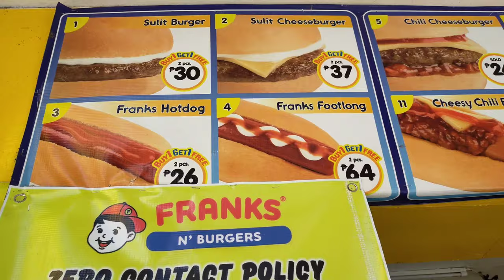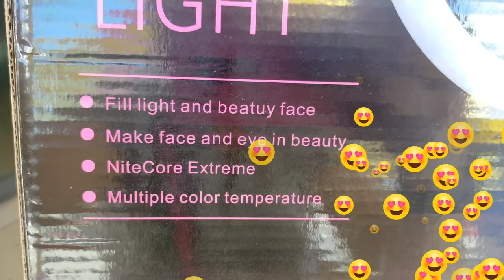Natalo pa ako ng anak ko😇/waray vlog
Ang benta ko sa online Ang liit! Ang tumal talga+natalo ako Ng anak ko mag vlog ❤️